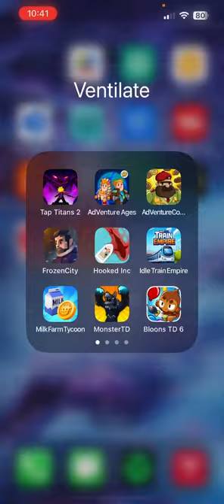Tap Titans 2 | WHALE IT | WINNING MENTALITY